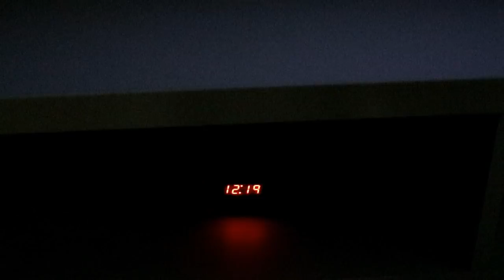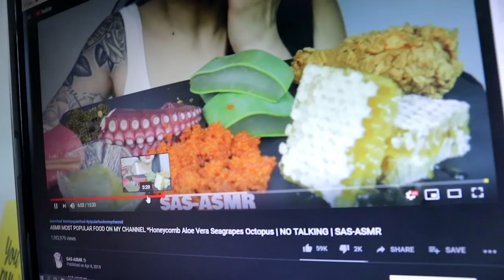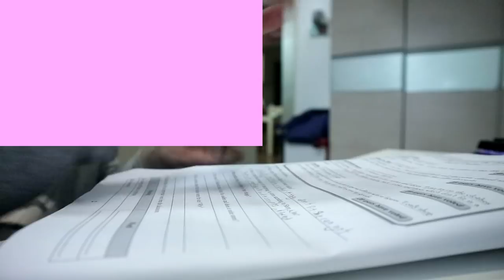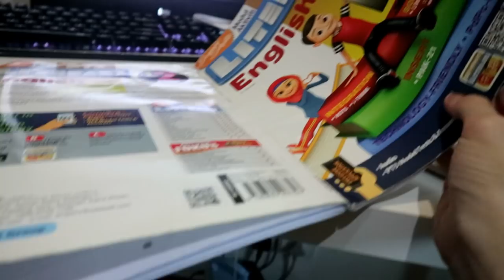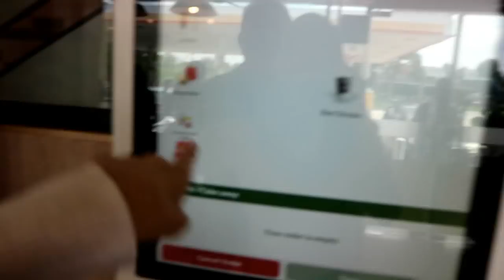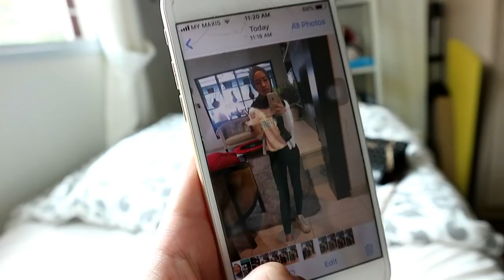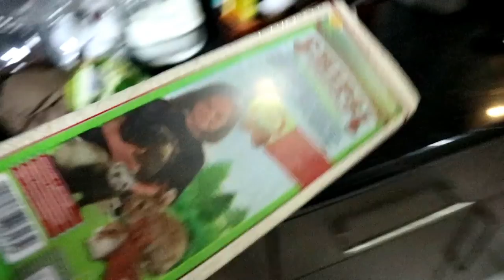things get litereally real... not really.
SATURDAY- vlogs, 9pm MYT things get litereally real... not really. - it's very VERY fun to show you my real chilly weekend and i got to share with you about some real things that has been going on in my life, i vlogged BONUS on monday since i didnt go to school and i had activities that day. make sure to subscribe and remember to be positive and happy okay? love you guys!!

Hey it's me AireenFadzli, My full name is Aireen Natasya bt Mohd Fadzli and i'm OFFICIALLY 15 year old,and i started youtube on Jan 18th 2014, THIS IS MY CHANNEL. I live in Malaysia and I share my life here and i post fun videos for you guys to watch such as Lifestyle video, Challenges, Vlogs and more. I love Luna, my TURTLE and filming and editing for YouTube. I love Pastel colours or basically pink and white.00000000 I'm the youngest one among 3 sisters, I DONT HAVE BROTHES! my dream job is to be a model and A YOUTUBER... Welcome to my life.

SONGS THAT I USE IS MOSTLY FROM NCM.